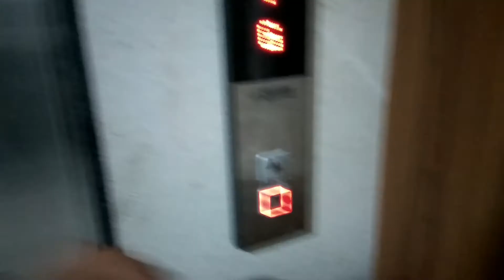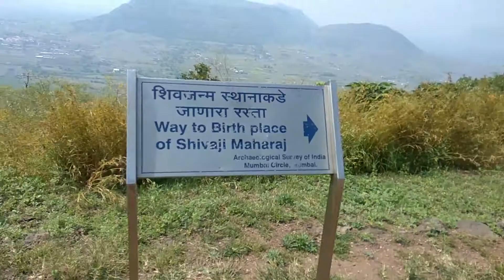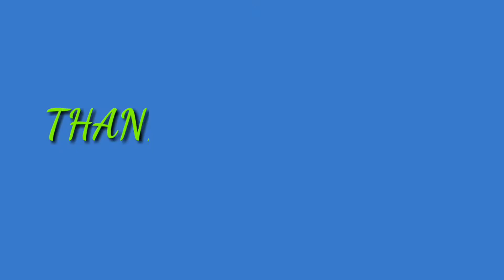Shivneri Fort | शिवरायांचे जन्मस्थान | Malshej Ghat|Bike Ride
शिवनेरी किल्ला - ३५०० फूट उंचीचा हा किल्ला गिरीदुर्ग प्रकारातील आहे. पुणे जिल्ह्यातील नाणेघाट डोंगररांगेतील हा किल्ला ट्रेकर्स च्या दृष्टीने मध्यम समजला जातो. शिवनेरी किल्ला पुणे जिल्ह्यातील जुन्नर शहरात आहे. जुन्नर मध्ये शिरतानांच शिवनेरीचे दर्शन होते. महाराष्ट्राचे दैवत श्री शिवछत्रपती यांचे जन्मस्थान. किल्ला तसा फार मोठा नाही.
‘जीर्णनगर’. ‘जुन्नेर’ म्हणजेच जुन्नर हे शहर इसवीसनापूर्व काळापासून प्रसिद्ध आहे. जुन्नर ही शकराजा नहपानाची राजधानी होती. सातवाहन राजा गौतमीपुत्र सातकर्णी याने शकांचा नाश केला आणि जुन्नर व येथील सर्व परिसरावर आपले वर्चस्व प्रस्थापित केले. नाणेघाट हा पुरातन व्यापारी मार्ग. या मार्गावरून फार मोठ्या प्रमाणावर वाहतूक चालत असे. यावर नजर ठेवण्यासाठी या मार्गावरील दुर्गांची निर्मीती करण्यात आली. सातवाहनाची सत्ता स्थिरवल्यानंतर येथे अनेक ठिकाणी त्यांनी लेणी खोदवून घेतली. सातवाहनांनंतर शिवनेरी चालुक्य, राष्ट्रकूट या राजवटींच्या सत्तेखाली होता. ११७० ते १३०८ च्या सुमारास यादवांनी येथे आपले राज्य स्थापन केले. आणि याच काळात शिवनेरीला गडाचे स्वरूप प्राप्त झाले. नंतर इ.स. १४४३ मध्ये मलिक-उल-तुजार याने यादवांचा पराभव करून किल्ला सर केला. अशा प्रकारे किल्ला बहमनी राजवटीखाली आला इ.स.अ १४७० मध्ये मलिक-उल-तुजारचा प्रतिनिधी मलिक महंमद याने किल्ला नाकेबंदी करून पुन्हा सर केला. १४४६ मध्ये मलिक महंमदच्या वडिलांच्या मृत्युनंतर निजामशाहीची स्थापना झाली. पुढे १४९३ मध्ये राजधानी गडावरून अहमदनगरला हलवण्यात आली. इ.स. १५६५ मध्ये सुलतान मूर्तिजा निजामाने आपला भाऊ कासीम याला या गडावर कैदेत ठेवले होते. यानंतर १५९५ मध्ये किल्ला व जुन्नर प्रांत मालोजी राजे भोसले यांच्याकडे आला. जिजामाता गरोदर असताना जाधवरावांनी ५०० स्वार त्यांच्या सोबत देऊन त्यांना रातोरात शिवनेरीवर घेऊन गेले. ‘शिवनेरी गडावर श्रीभवानी सिवाई, तीस नवस जिजाऊने केला जे आपल्याला पुत्र झाला तर तुझें नांव ठेवीन. त्याऊपर शिवाजीराजे यांचा जन्म झाला. शके १५५६ क्षये नाम संवत्सरे वैशाख शुद्ध पंचमी चंद्रवार इ.स. १६३२ मध्ये शिवरायांनी गड सोडला आणि १६३७ मध्ये मोगलांच्या ताब्यात गेला. १६५० मध्ये मोगलांविरुद्धा येथील कोळ्यांनी बंड केले. यात मोगलांचा विजय झाला. इ.स. १६७३ मध्ये शिवरायांनी शिवनेरीचा किल्लेदार अजीजखान याला फितवून किल्ल्याला माळ लावून सर करण्याचा अयशस्वी प्रयत्न केला. इ.स. १६७८ मध्ये जुन्नर प्रांत लुटला गेला आणि मराठ्यांनी किल्ला घेण्याचा प्रयत्न केला मात्र अपयश पदरात पडले. पुढे ४० वर्षांनंतर १७१६ मध्ये शाहुमहाराजांनी किल्ला मराठेशाहीत आणला व नंतर तो पेशव्याकडे हस्तांतरीत करण्यात आला.
गडावरील पहाण्यासारखी ठिकाणे :-
सात दरवाज्यांच्या वाटेने गडावर येतांना पाचवा म्हणजे शिपाई दरवाजा पार केल्यावर मुख्य वाटसोडून उजव्या पूढे गेल्यावर ‘शिवाई देवीचे’ मंदिर लागते मंदीराच्या मागे असणाऱ्या कड्यात ६ ते ७ गुहा आहेत. या गुहा मुक्कामासाठी अयोग्य आहेत. मंदिरात शिवाई देवीची मूर्ती आहे. शेवटच्या दरवाज्यातून गडावर प्रवेश केल्यावर समोरच अंबरखाना आहे. आजमितीस या अंबरखान्याची मोठ्या प्रमाणात पडझड झाली आहे. मात्र पूर्वी या अंबरखान्याचा उपयोग धान्य साठविण्यासाठी केला जात असे. अंबरखान्यापासून दोन वाटा निघतात. एक वाट समोरच असणाऱ्या टेकाडावर जाते. या टेकाडावर एक कोळी चौथरा आणि एक इदगा आहे. दुसरी वाट शिवकुंजापाशी घेऊन जाते. वाटेत गंगा, जमुना व याशिवाय पाण्याची अनेक टाकी लागतात. जिजाउंच्या पुढ्यात असलेला बालशिवाजी , हातातील छोटी तलवार फिरवीत आईला आपली भव्य स्वप्ने सांगत आहे, अशा आवीर्भातील मायलेकरांचा पुतळा ‘शिवकुंजा; मध्ये बसविला आहे. शिवकुंजासमोरच कमानी मशिद आहे आणि समोरच खाली पाण्याचे टाके आहे. येथून समोर चालत गेल्यास हमामखाना लागतो. येथूनच पुढे शिवजन्मस्थानाची इमारत आहे. ही इमारत दुमजली असून खालच्या खोलॊत जिथे शिवरायांचा जन्म झाला तेथे शिवरायांचा पुतळा बसविण्यात आला आहे. इमारतीच्या समोरच ‘बदामी पाण्याचे टाके’ आहे येथून पुढे जाणारा रस्ता कडेलोट टोकावर घेऊन जातो. सुमारे दिड हजार फुट उंचीचा ह्या सरळसोट कड्याचा उपयोग हा गुन्हेगारांना शिक्षा देण्यासाठी होत असे. गड फिरण्यास २ तास पुरतात. वर किल्ल्यावरून चावंड, नाणेघाट आणि जीवधन तसेच समोर असणारा वडूज धरणाचा जलाशय लक्ष्य वेधून घेतो.
सात दरवाज्यांची वाट :-
शिवपुतळ्यापासून डाव्या बाजूच्या रस्त्याने चालत सुटल्यास डांबरी रस्ता आपणास गडाच्या पायऱ्यांपाशी घेऊन जातो . या वाटेने गडावर येतांना सात दरवाजे लागतात. पहिला महारदवाजा, दुसरा पीर दरवाजा, तिसरा परवानगीचा दरवाजा, चौथा हत्ती दरवाजा, पाचवा शिपाई दरवाजा, सहावा फाटक दरवाजा आणि सातवा कुलाबकर दरवाजा, या मार्गेकिल्ल्याव्र पोहचण्यासाठी दीड तास लागतो.